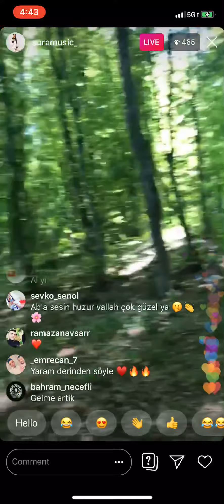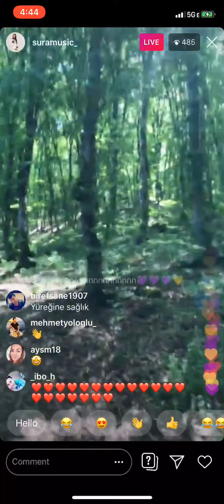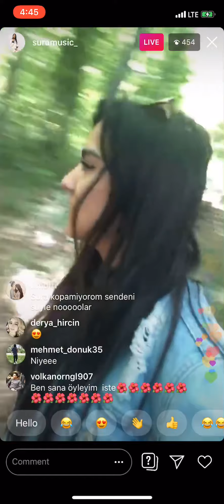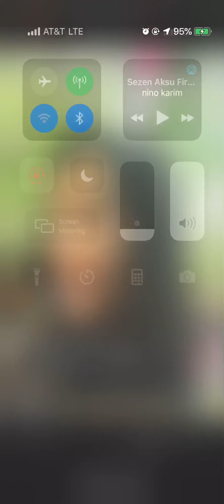Sura Music LIVE! God has Wonders for us! 5-15-19